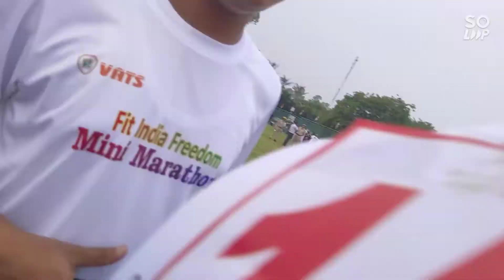VICE-CHANCELLOR AMU || CHIEF GUEST || MINI MARATHON 🏃 || ORGANISED BY GAMES COMMITTEE AMU